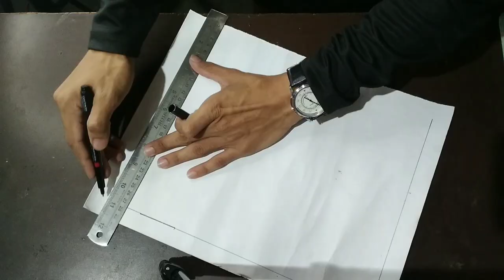Painting of Tom 🐈🐈 ll M.A ART ZONE ll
Painting of Tom 🐈

Instrument
1.chat paper 1/4
2.brush
3.markar
4. 4hpencil & 5b pencil
5.tubes colour
6.febric colour
7.water colour
8.colour mixing pleat
8 scale